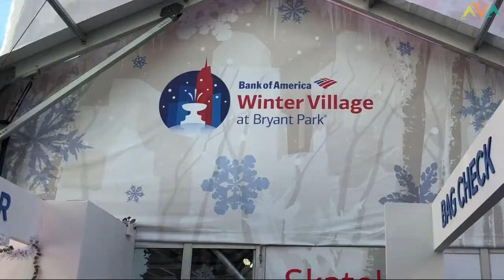Ice Skating with the FUTURE PRESIDENT OF NICARAGUA??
Is this the FUTURE PRESIDENT of Nicaragua??

If so, we probably shouldn’t let him hurt himself ice skating.

We met Leyder in a rural fishing village in Nicaragua, where most boys drop out of school before the 6th grade to become fishermen. Leyder wanted to make change, so he studied English every weekend and 2 years later, he’s the first person from his town to study in the US.

All of the footage from El Transito was filmed by us in 2015. We spent a month in this beautiful community working with Nicaragua Initiative for Community Advancement - they have provided clean water, jobs, school lunches, internet, and more to the town - including sponsoring Leyder’s English classes in Managua.